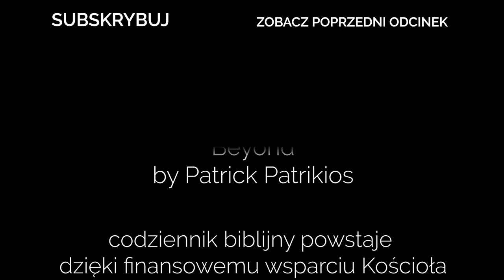Codziennik biblijny, Słowo na dzień 13 lipca 2023 r.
Rozważanie biblijne na Słowo dnia:

Ruben rzekł do swoich braci: Nie przelewajcie krwi.

Starajcie się czynić dobrze sobie nawzajem i wszystkim.
Pierwszy List do Tesaloniczan 5,15
Codziennie o 7 rano spotkanie z Biblią.